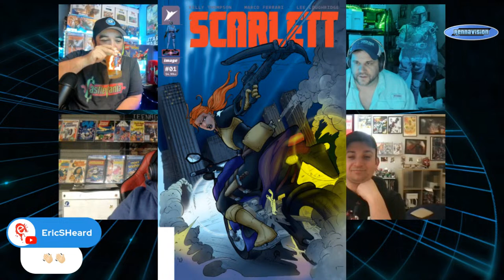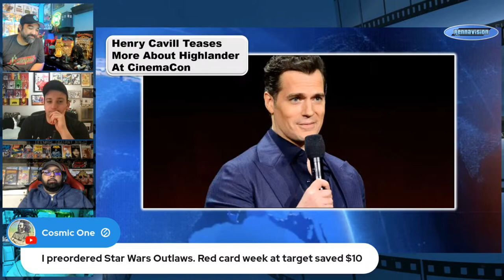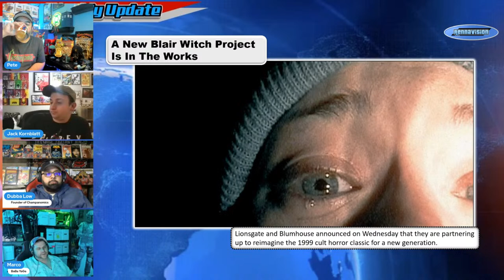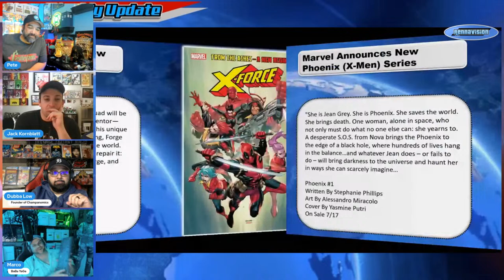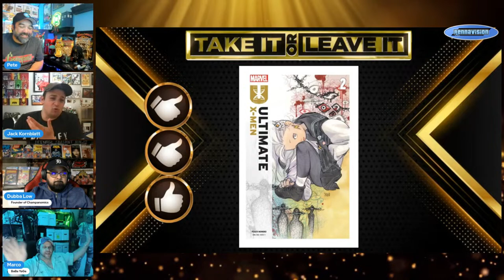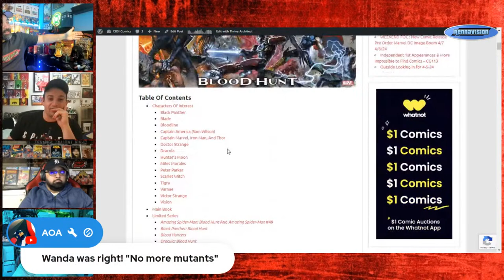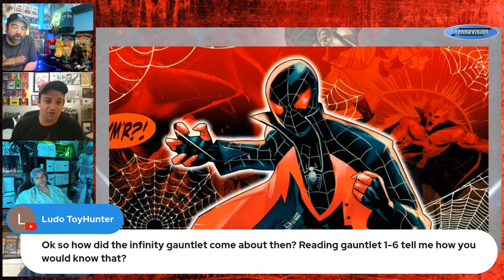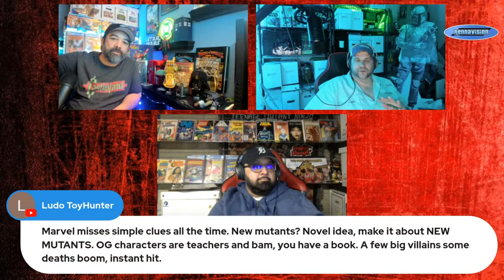Top 10 Characters to Watch – Blood Hunt Comics 🔥 | News, Reviews, & More | 4-10-24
Every week we have a ton of Fresh content for you. This week we have a guest stopping by to run through the upcoming Blood Hunt storyline for Marvel Comics. We'll go through the Top 10 Characters to Watch in that event and talk about their key comics.

All that as well as a couple more new release comics to review, X-Men 97, Under the Radar Comics, the News, and the usual amount irreverent humor.

Set the alarm and join us LIVE for some fun talking comics, toys, and pop culture.

0:00 intro
7:38 News
51:21 no spoiler comic review
1:20:25 under the radar comics
1:37:53 top ten blood hunt characters
2:11:50 Chat gets the show to go all in on marvel events

Want to give Whatnot a try and get yourself free stuff? Sign up with my link below and get $15 to spend on whatever you want across all of Whatnot. That's it. No obligations. Take advantage of me and sign up and get $15 to spend on whatever you want. Then let me know how it went and what you got.